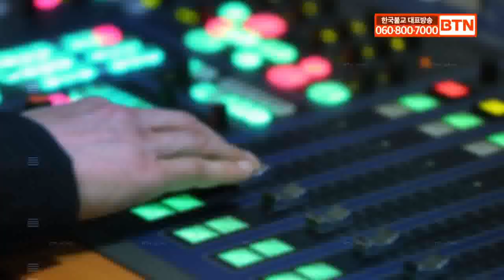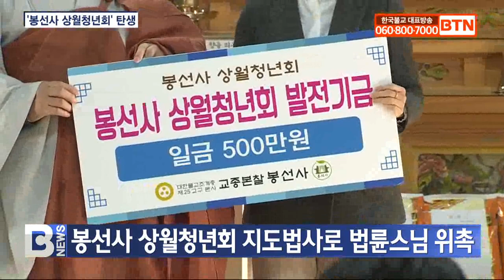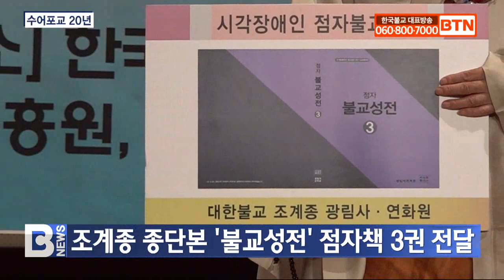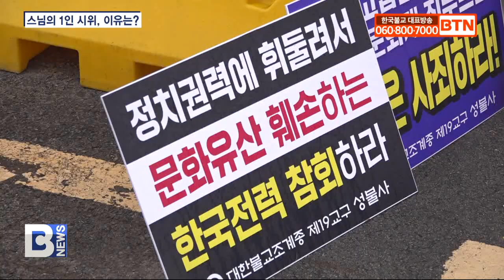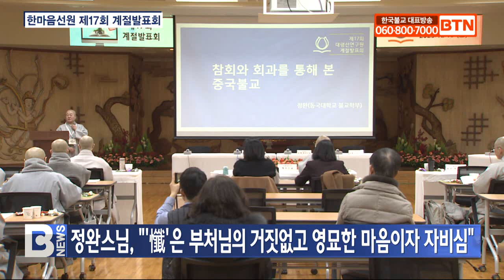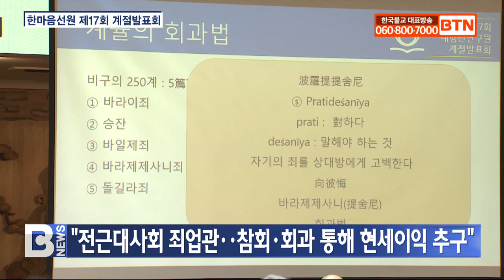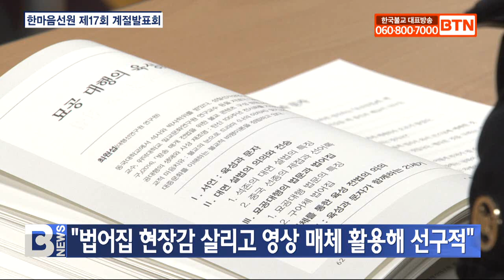[BTN뉴스] 2023년 12월 18일 전체뉴스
청년 전법 상월정신 잇는다‥봉선사 상월청년회 창단
연화원, 장애인ㆍ비장애인 함께 20년
직지사 불기2567년 동안거 포살법회 봉행
막무가내 건설에 거리로 나선 스님
대행스님, 구어체 법어집ㆍ영상매체 활용 선구적
명상상담, 현대 사회 문제에 치유 솔루션 제시
포교사단 부산지역단, ‘부처님법 전합시다’ 전진대회
참선재단 제주 원명선원 무공스님 초청 특별선회